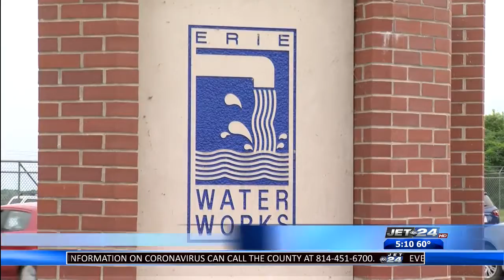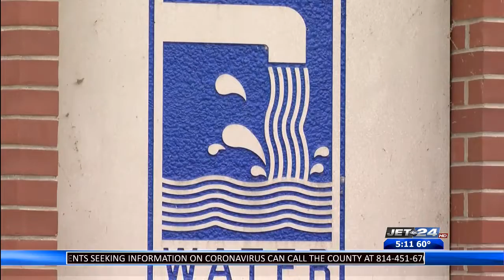New consultant could make way to city to assist with multi-million dollar deal